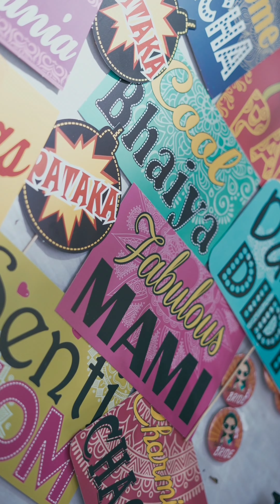Ruchira Haldi REEL (Dancing with turmeric dreams and heartbeats. 💃💛)